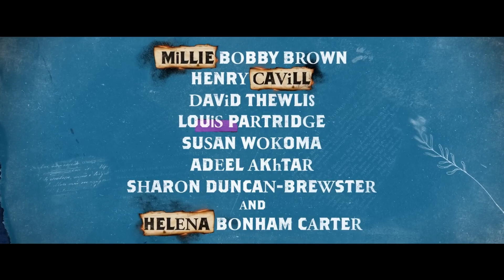Энола Холмс 2 - трейлер №2 (Netflix) [Eng]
Оригинальное название: Enola Holmes 2

Страна: Великобритания, США
Режиссер: Гарри Брэдбир
Продюсер: Милли Бобби Браун, Алекс Гарсиа
Жанр: боевик, драма, криминал, детектив, приключения
Возраст: -
Хронометраж: -

В главных ролях: Милли Бобби Браун, Генри Кавилл, Хелена Бонем Картер, Дэвид Тьюлис и другие.
Слоган: -
Дистрибьютор: «Netflix»